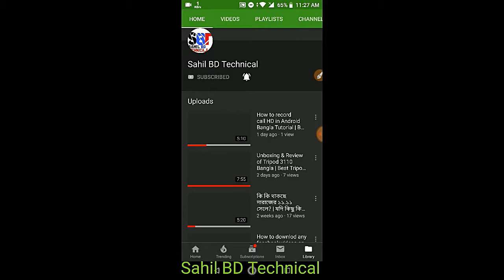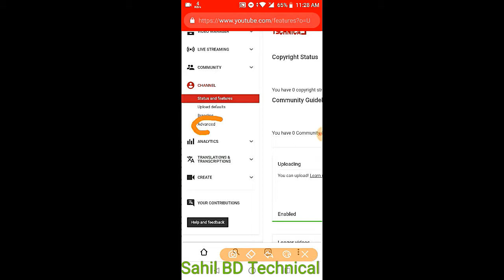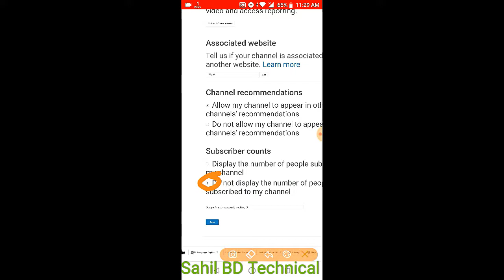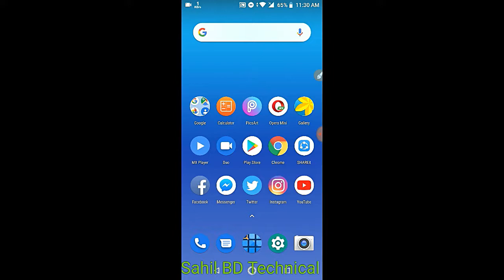How to hide subscribe count of youtube channel by android/pc/laptop bangla tutorial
1.Go to creator studio.
2. Then click on channel section
3. Then click on advance section
.THATS IT.

click on bell button